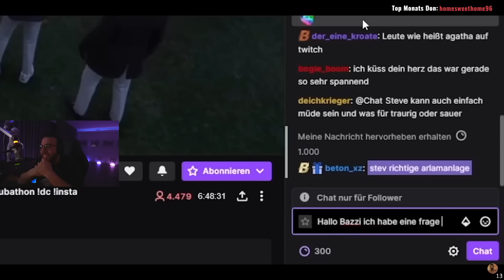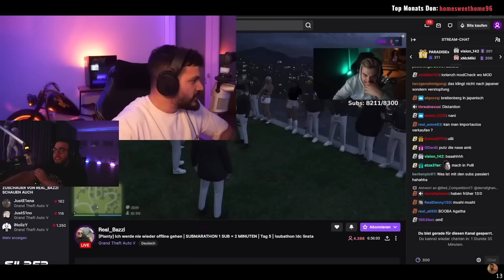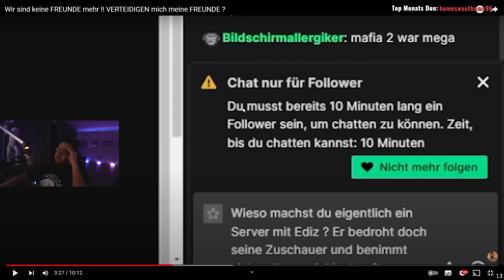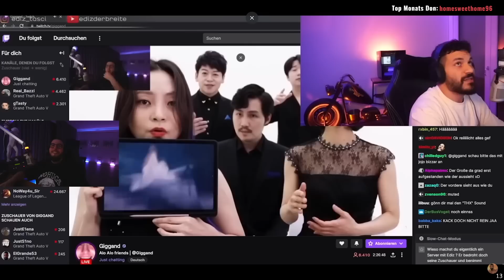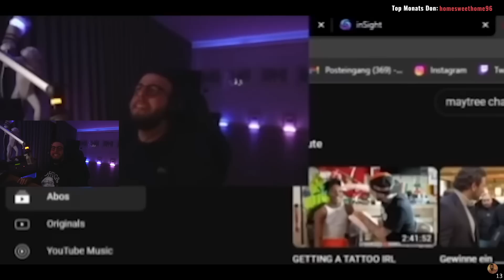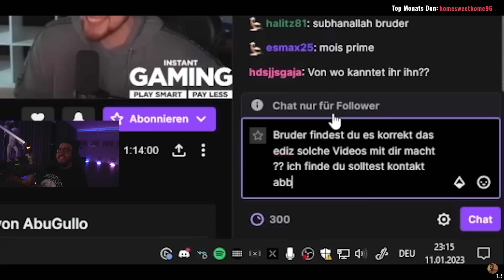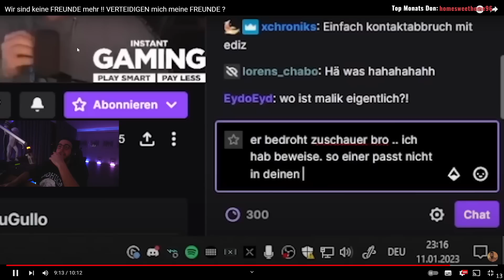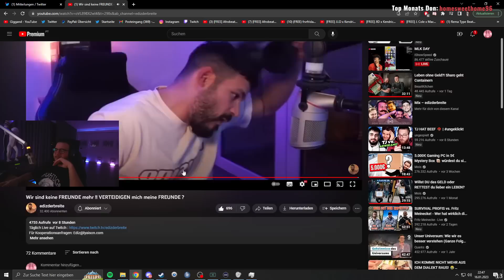Er wird GEBANNT in meinem Stream 😂💀 | Giggand